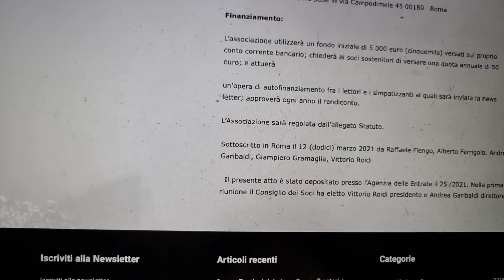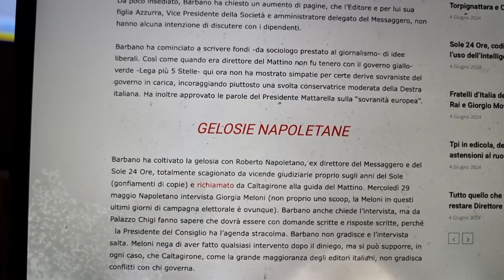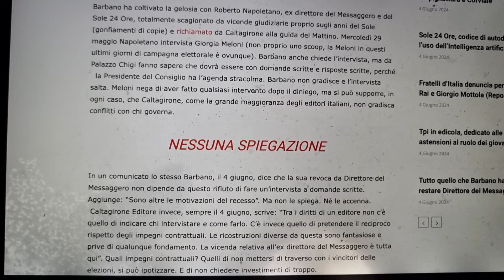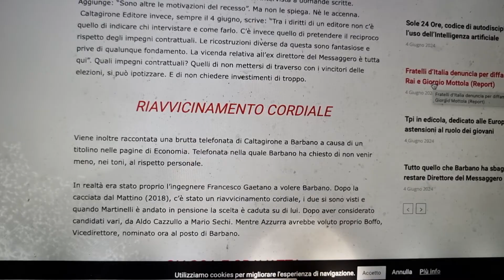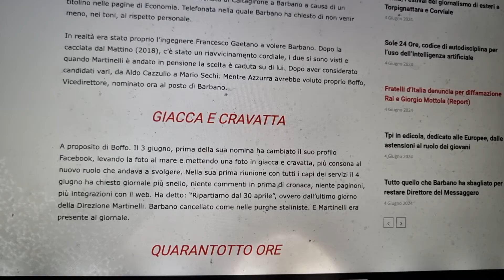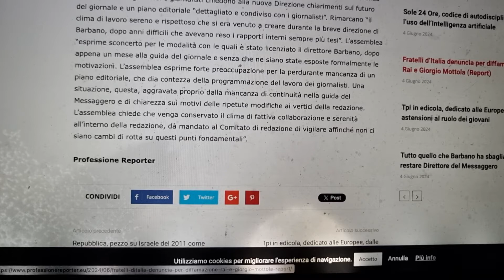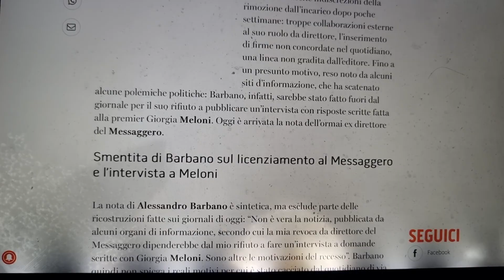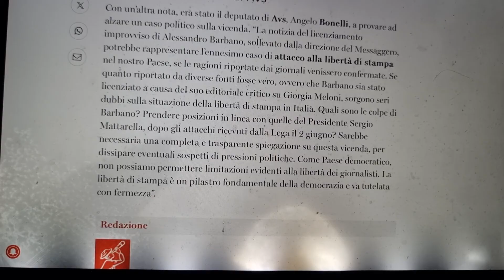Il Messaggero. Perchè il direttore Alessandro Barbano è licenziato da Francesco Gaetano Caltagirone